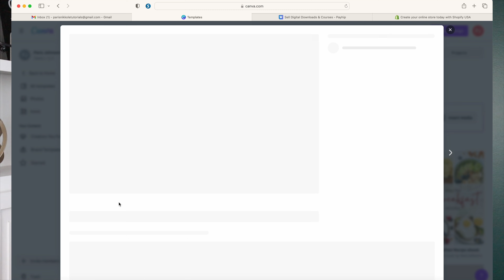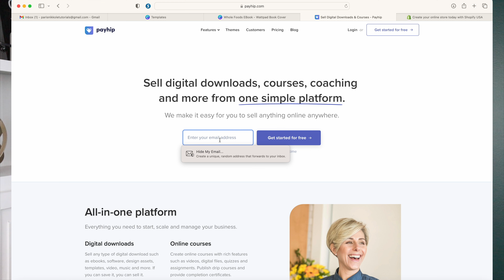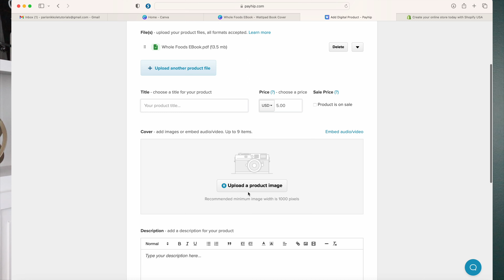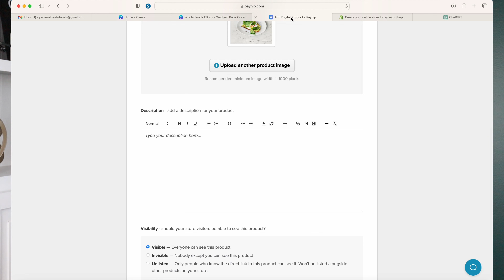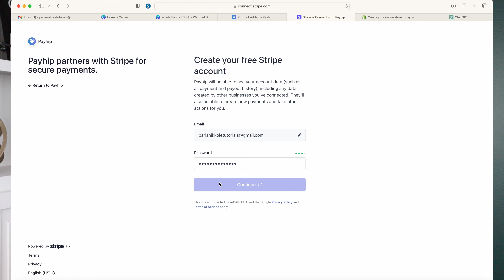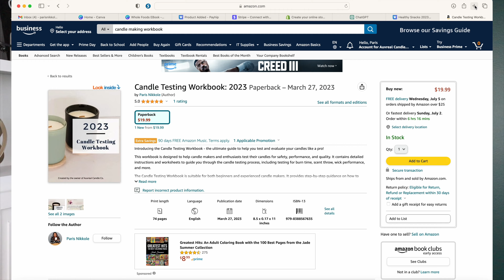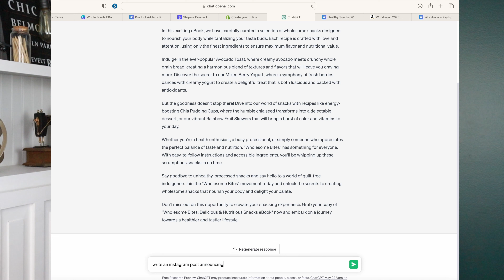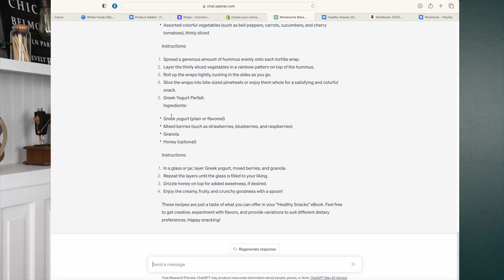The Ultimate Passive Income Method: $10,000+ Monthly!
Easiest Way To Make $10,000+ Per Month

In this video, I'm going to share with you the easiest way to make $10,000+ per month passively - without any long-term commitments or struggles. This income opportunity is available to anyone, whether you're a beginner or a seasoned entrepreneur. I'm confident that after watching this video, you'll be able to start earning money right away!

 Check the businesses I have built! Proof I am a business owner!

✨✨ Purchase your Candle Testing Paperback Workbook Today! (THIS IS A MORE ADVANCED COPY SOLD ON AMAZON) ✨ ✨

OR

✨✨ Purchase your Candle Testing Digital Workbook Today! (This is an eBook so there will be a PDF/ Printable download)

See you soon loves,

Paris Nikkole 💜 💜 💜

passive income
side hustle

finance
money
rich
wealth
investing
stocks
income
investments
budget
education
 investment
loans
credit
cash
savings
checking
frugal
crypto
personal finance
money advice
money hacks
money tips credit card